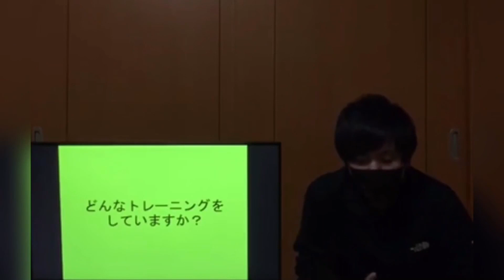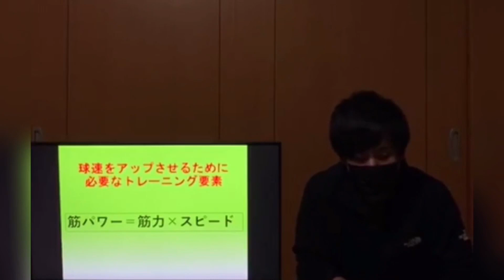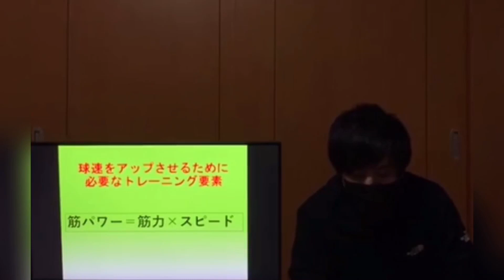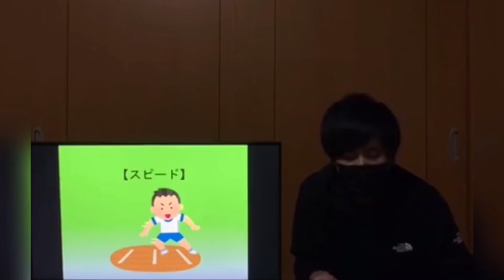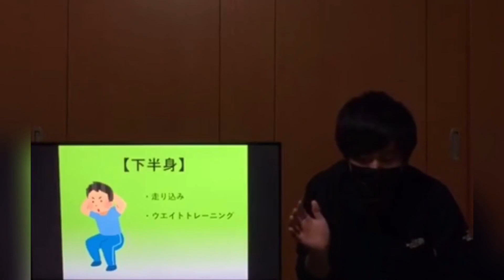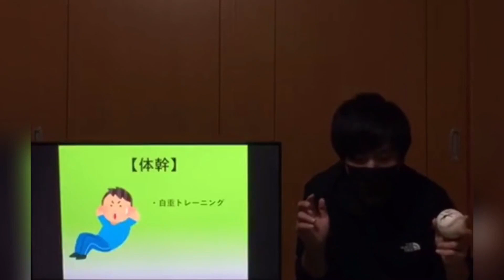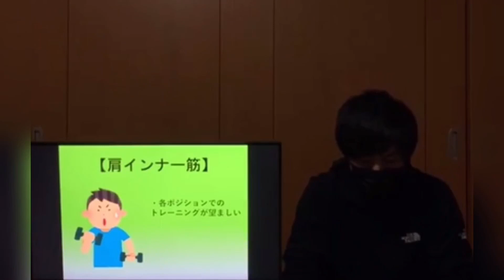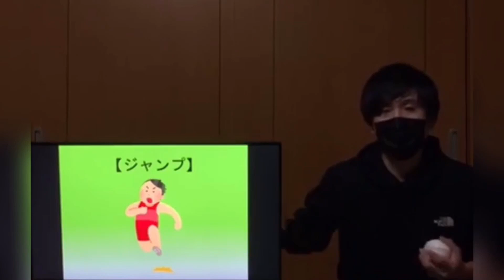球速アップに必須のトレーニングを「身体の専門家」が徹底解説【しょうくん】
球速アップに必要なトレーニングについて話します。
1.5倍速でご視聴ください。

さらに公式ラインの方で、

① 無料相談
② 投球フォームの分析・指導
③ 有益な情報の配信
を行っているので、下記から友達追加よろしくお願いします！